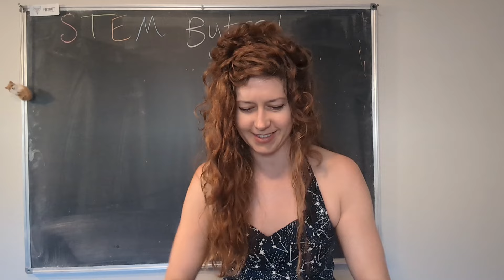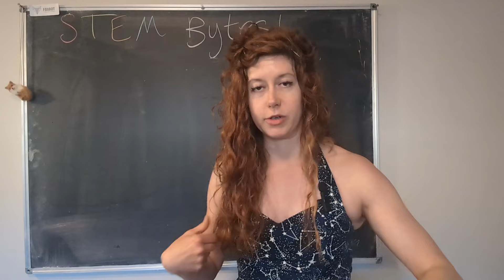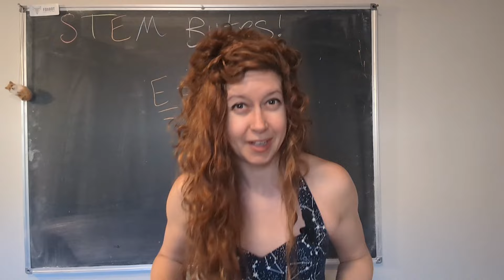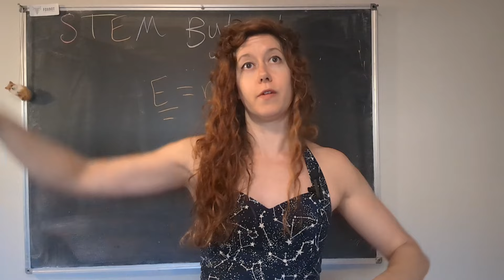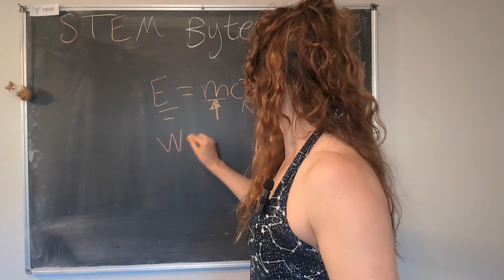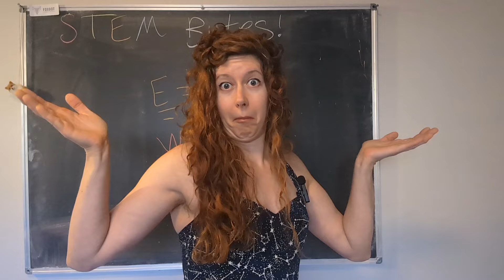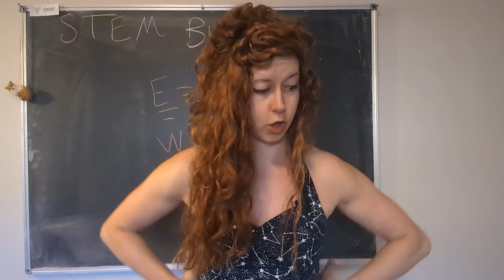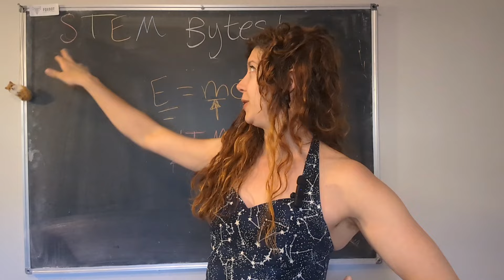What are dark matter and dark energy?? for beginners!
let's learn more about these mysterious substances to better understand why they are significant and what it means for us lil humans!